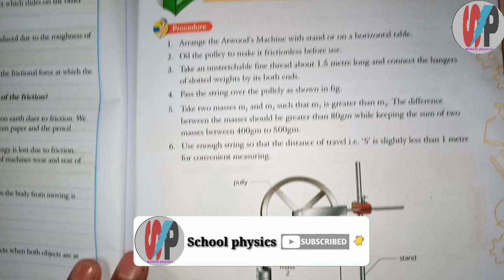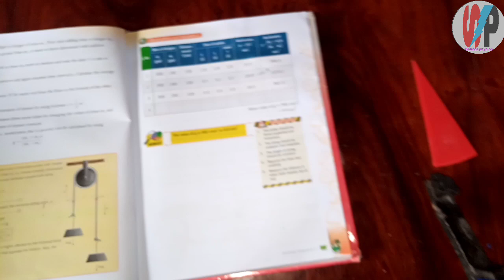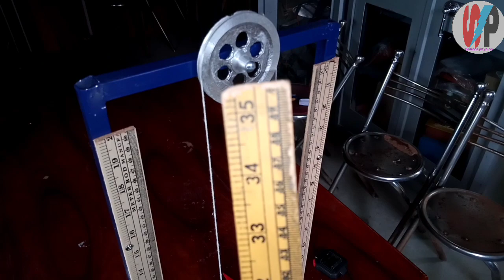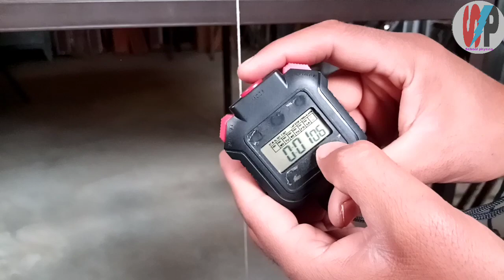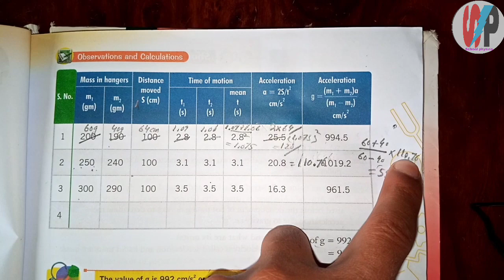to determine the value of g by Atwood's machine || class 9th physics practical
atwood machine
 to determine the value of g by atwoods machine